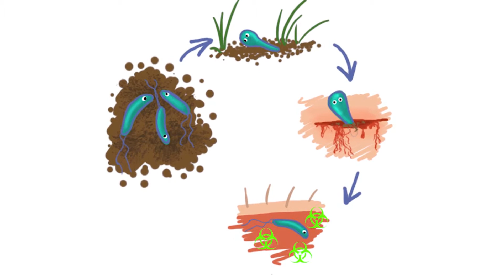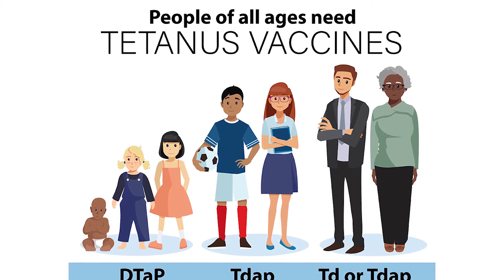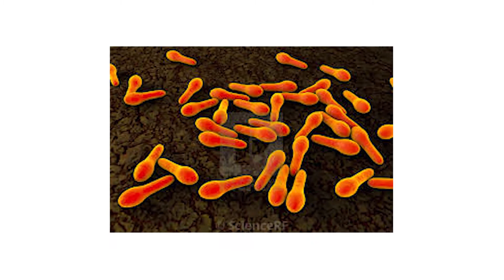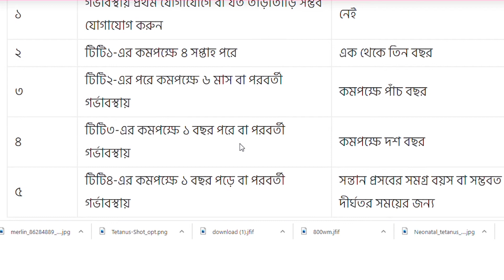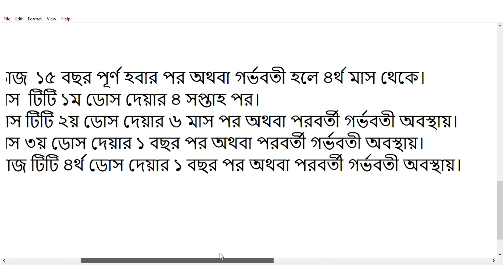টিটেনাস প্রতিকারের উপায়/ধনুষ্টংকার রোগ সৃষ্টি করে কোনটি/ টিটেনাস টিকা/vaccine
টিটেনাস বা ধনুষ্টংকার একটি ব্যাকটেরিয়াজনিত সংক্রমণ যা প্রধানত মাংসপেশী ও স্নায়ুতন্ত্রকে আক্রান্ত করে। প্রাণঘাতী এই সংক্রমণের জন্য দায়ী ব্যাকটেরিয়াটির নাম ক্লসট্রিডিয়াম টিটানি।